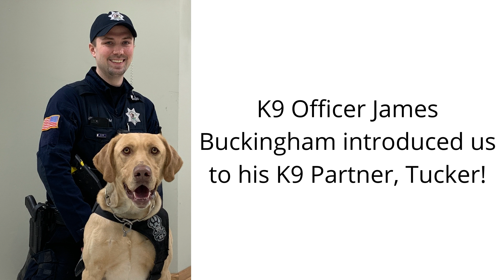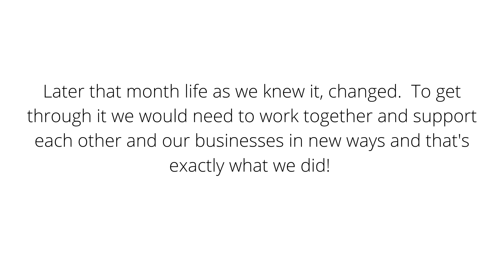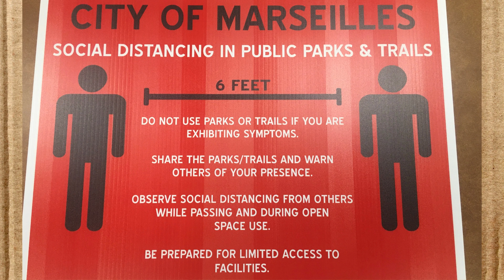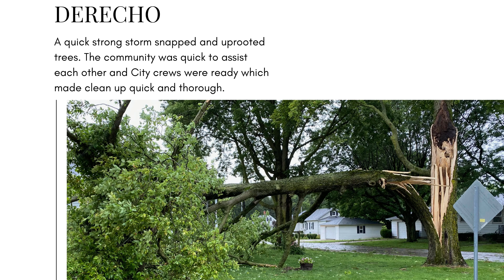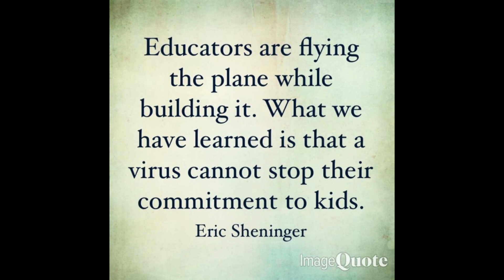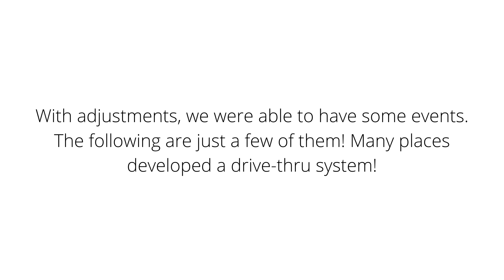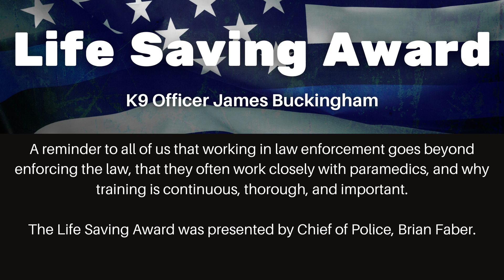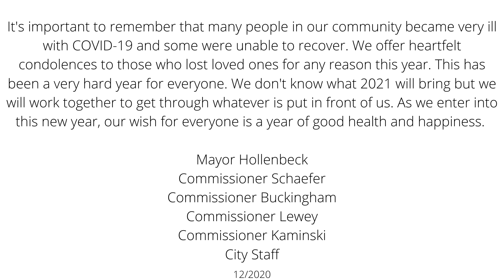2020 Recap Marseilles, IL USA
A small town that came together to get through 2020.